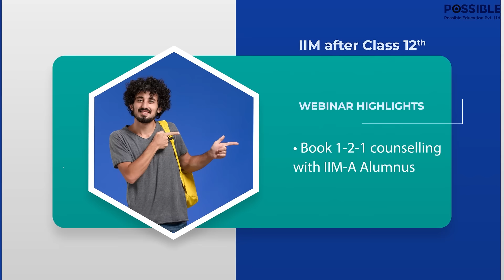Why IIM after class 12th is a great career option on 20th Feb at 11:30 am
Possible Education Pvt Ltd in association with Times of India is organizing IPM-IIM Conclave “Why IIM after class 12th is a great career option” on 20th Feb at 11:30 am. This IPM-IIM conclave will be taken by
Satyam Shanker Sahai- MDI Gurgaon Alumnus, Chairman, Possible Education Private Ltd
Rahul Sharma – IIM Ahmedabad Alumnus & 3 time CAT 100 %iler  , Program Head, IPM & CAT, Possible Education

IPM-IIM Conclave highlights
•       How to prepare for IPMAT
•       Free Diagnostic IPMAT for all participants
•       Book 1-2-1 counselling with IIM A Alumnus

This is a FREE session for Parents and students.